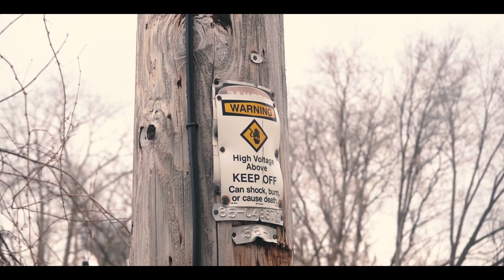Mar Bando - institutionalized